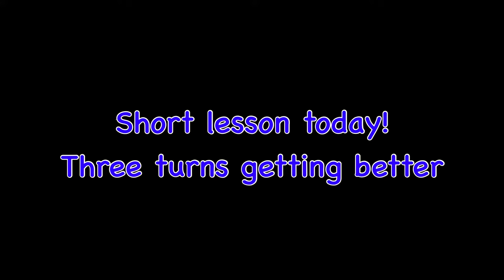Adult Figure Skating Dance Lesson Pre Silver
pre Silver dance lesson with Todd